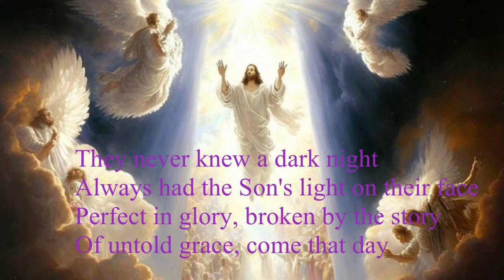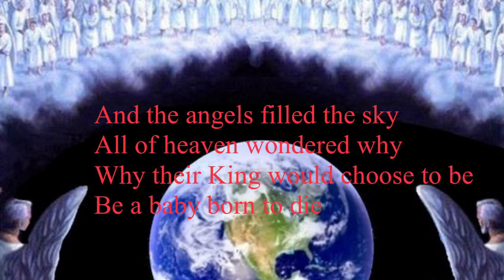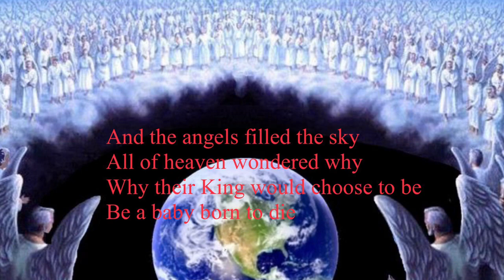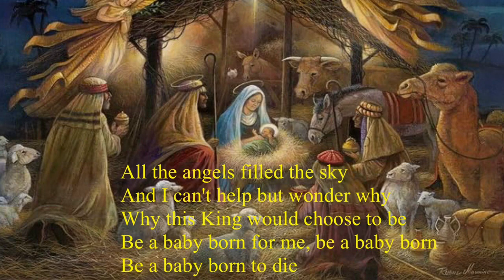Bebo Norman Born To Die